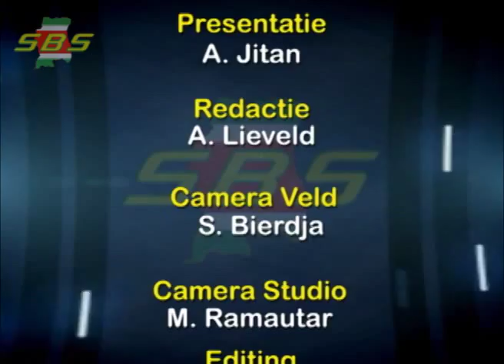SBS Reports 30 oktober 2015